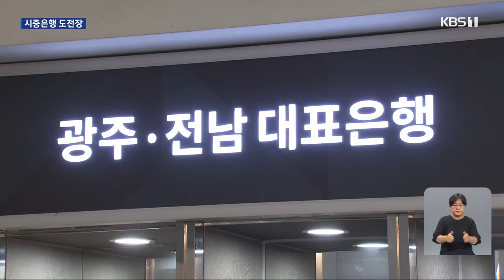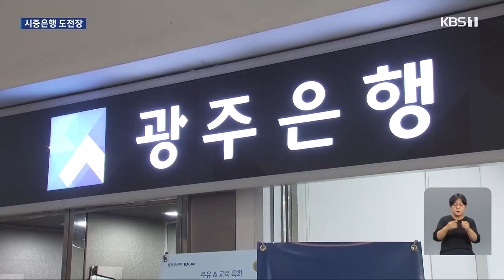8.2조 ‘광주시금고 쟁탈전’ 본격화 / KBS 2024.09.20.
[앵커]

 연간 8조 원이 넘는 광주시의 예산과 기금을 관리하는 시 금고 선정이 초읽기에 들어갔습니다.

 평가 방식과 공모 방법에 일부 변화가 있는 가운데 55년간 광주은행이 맡아온 1금고를 놓고  치열한 경쟁이 예상됩니다.

 박지성 기자의 보도입니다.

 [리포트]

 최근 3년 발행액이 3조 원을 넘어선 광주 지역화폐인 상생카드.

 광주시와 1금고인 광주은행의 대표적인 협력사업 가운데 하나입니다.

 이렇게 연간 8조 원이 넘는 예산과 기금을 관리하고 전담 금융 기관 역할을 하는 금고 약정이 올해 말 끝나면서  광주시의 새 금고 선정 절차가 시작됐습니다.

 제안서 접수를 앞두고  이달 초 광주시가 설명회를 열었는데 1금고 자격을 갖춘 7개 은행을 비롯해 11개 금융기관이 참가하며 치열한 경쟁을 예고했습니다.

 이번에는 기존의 통합공모 방식 대신 1, 2금고를 따로 공모하면서 시중은행도 1, 2 금고 모두 도전할 가능성이 커졌습니다.

 평가 항목도 변화가 있는데  변별력이 크지 않아 협력사업비와 새롭게 추가된 지역 재투자 지표가 승부를 가를 것이라는 관측이 나옵니다.

 지난해 광주시의회에서는 금고를 맡은 은행들의 협력사업비가 특광역시 가운데 가장 낮다는 지적이 나오기도 했습니다.

 [이귀순/광주시의원 : "서민들이나 그리고 중소상공인들의 대출 실적 그리고 이 지역 점포에 따른 인프라 이런 거에 대해 얼마큼 시설 투자를 했냐에 따라서 고용 창출 여러 가지 지역 경제 선순환에 얼마큼 기여했냐를 보는 것이..."]

 1금고에 선정되면  시와 산하 기관의 막대한 저리 예금과 직원들의 급여 계좌 확보 등의 장점이 있습니다.

 현재 1금고는 광주은행, 2금고는 KB국민은행이 맡고 있는데 55년간 1금고를 맡아 온 광주은행이  시중은행의 자금력을 이겨낼 수 있을지도 관심입니다.

 촬영기자:박석수/영상편집:이두형